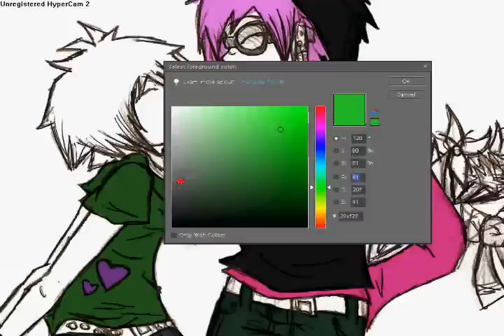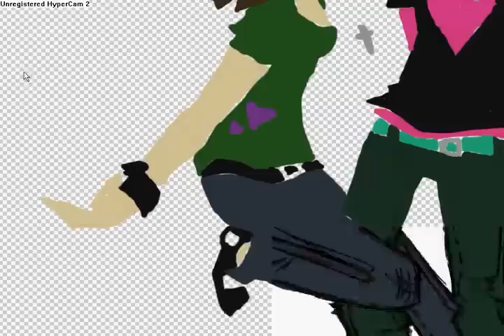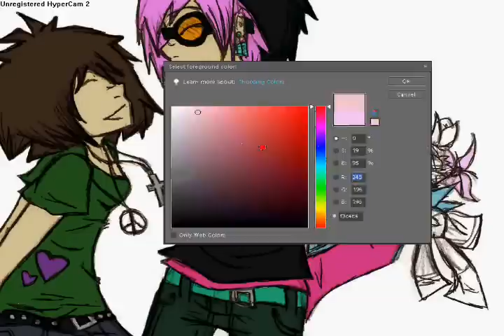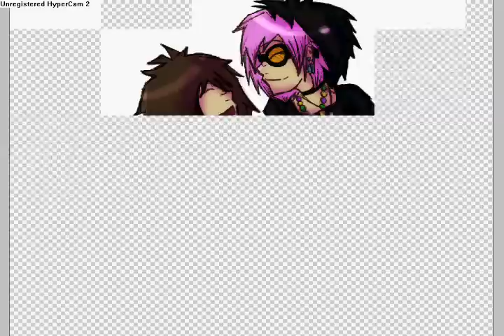Valentine's Day Picture - Color Process